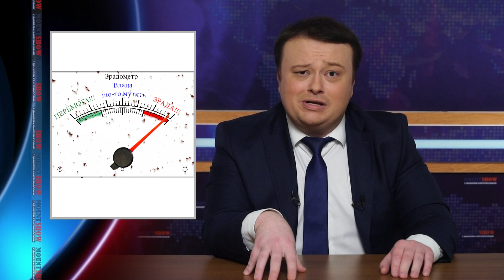Карапуз Ким и Дональд встретятся? MOUNT SHOW #94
Сегодня в юмористическом развлекательном проекте Mount Show вас ждет: Дональд решил встретиться с карапузом Кимом и многое другое.

Mount Show в телеграм. Узнавайте о новых выпусках ПЕРВЫМИ. Оповещение о новом выпуске сразу же придет к вам на телефон.